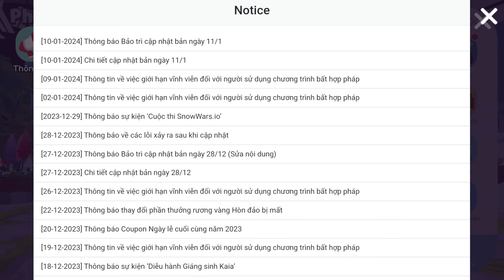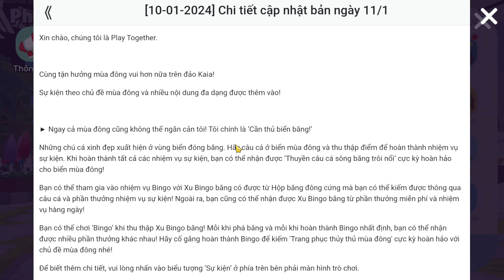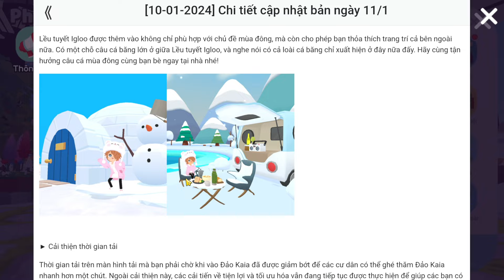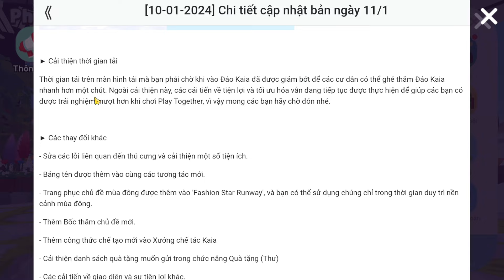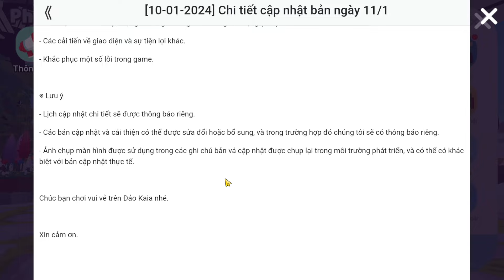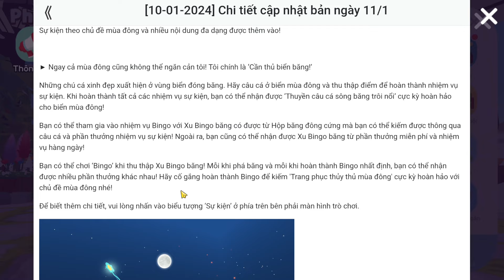NHÀ MỚI NÀY BAO NHIÊU KC - BẢN CẬP NHẬT CÓ GÌ MỚI | PLAY TOGETHER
© Bản quyền thuộc về Man Tô Game
© Copyright by Man Tô Game Channel ☞ Do not Reup